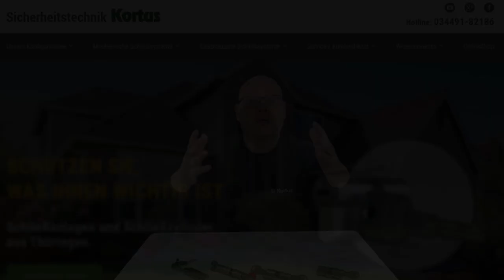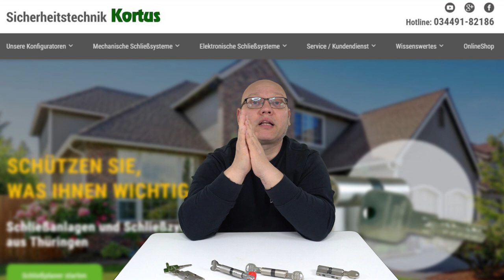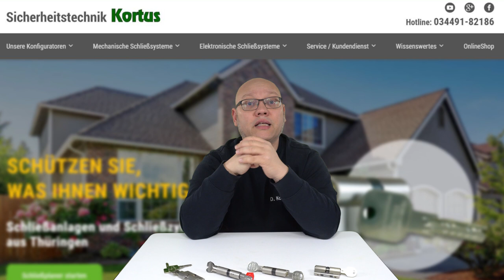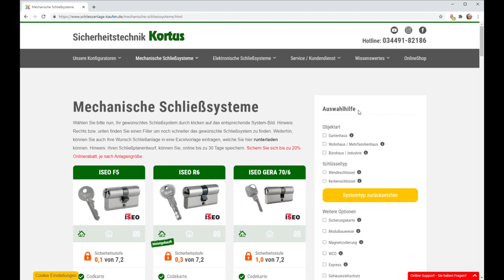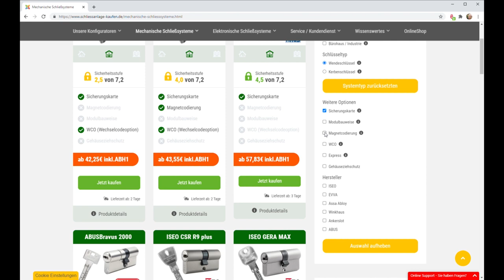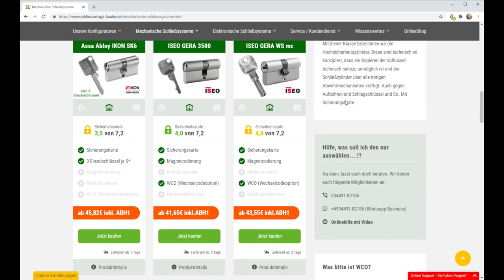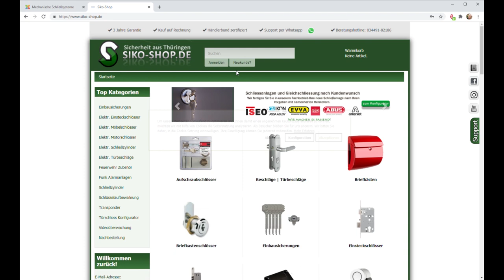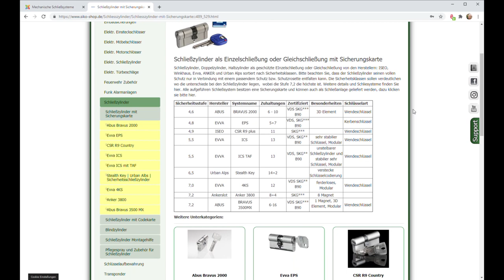🕵️‍♀️ Hilfe ❗️ wie finde ich den richtigen mechanischen Schließzylinder für mein Objekt? ✅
mechanische Schließzylinder aber welchen nehmen ?

Es gibt sehr viele Schließzylinder auf dem Markt, ich möchte euch zeigen wie Ihr online den richtigen Schließzylinder für euer Objekt findet.

▬ wichtige Links ▬▬▬▬▬▬▬▬▬▬▬▬
Schließzylinder Konfigurator:

▬ Impressum ▬▬▬▬▬▬▬▬▬▬▬▬▬▬▬

Sicherheitstechnik Kortus
Brauhof 3
04626 Schmölln